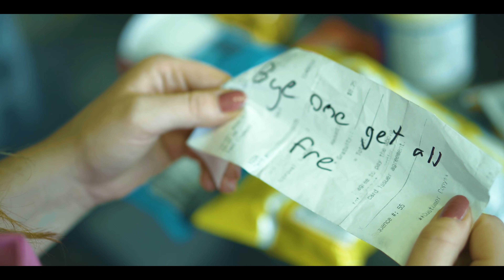The Coupon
P-13: F bomb and a condom lolz.

Written by-
Haley Fitzgerald
Curry Barker
Noah Tanner
Starring-
Curry Barker
Haley Fitzgerald
Sound and random dude at end lolz-
Ian Brown
Special thanks to-
Cooper Tomlinson